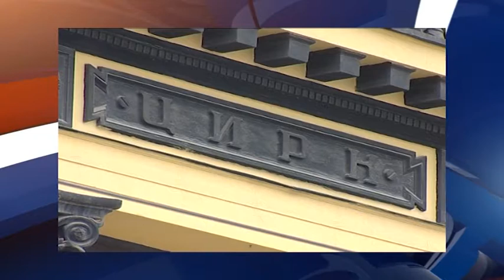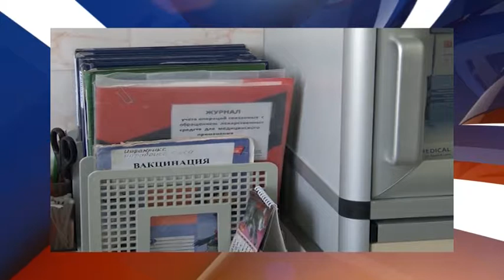Новости "Южный Регион-ИНФО". 22 октября